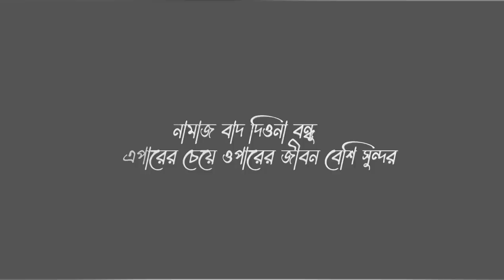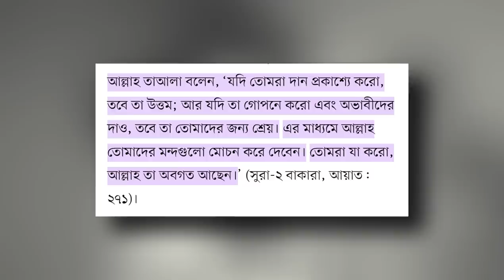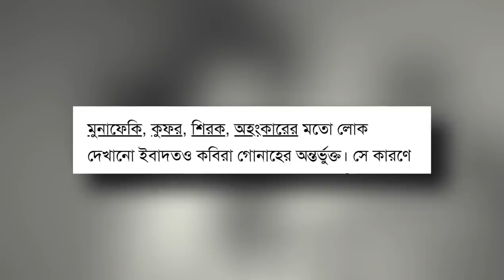tiktoker থেকে মানবতার ফেরিওয়ালা | Expose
VIDEO TITLE : tiktoker থেকে মানবতার ফেরিওয়ালা | Expose